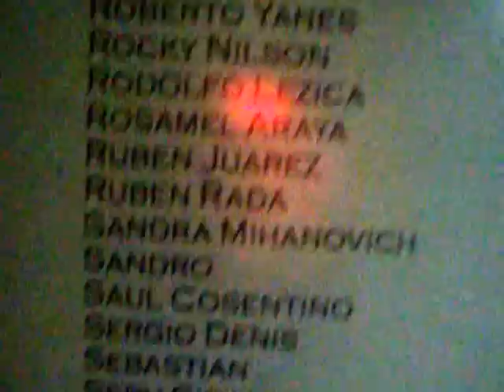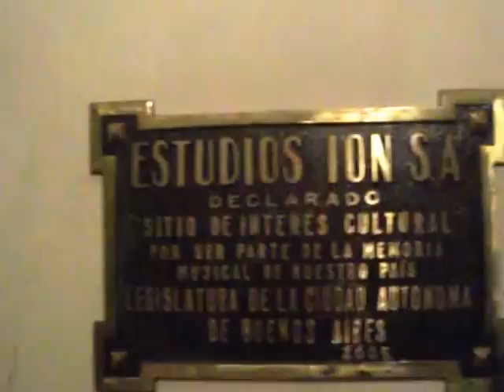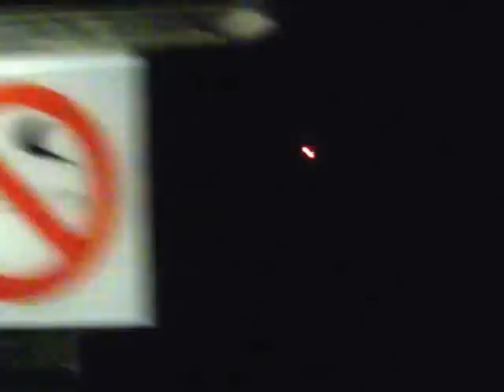Recorrida por Estudios ION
Una recorrida por los míticos estudios ION.